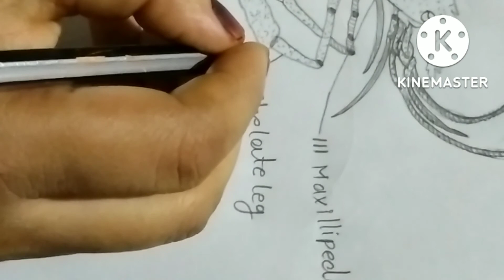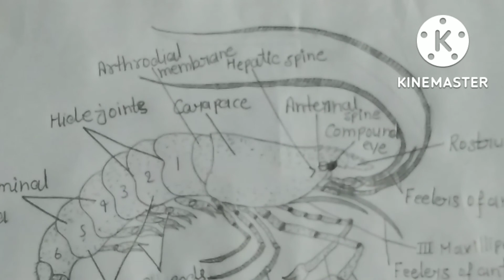Dig palaemon LATERL VIEW